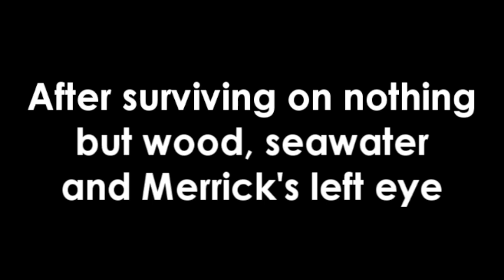Level ONE HUNDRED Vloggers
Combining RuneScape, Club Penguin and Real Life into the most complex storyline imaginable; ladies and gentlemen, after 2 and a half years, LevelOneVloggers presents to you: video number 100!